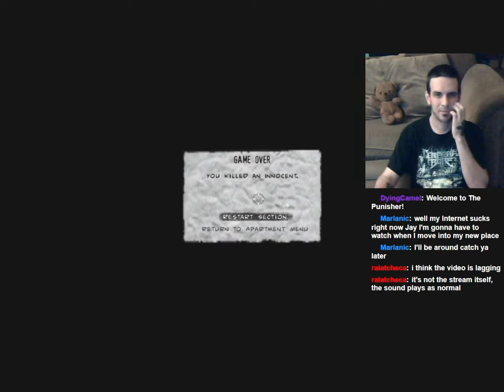Let's Play: The Punisher UNCENSORED! Level 4: Central Zoo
Jay loves the special interrogations and quick kills in the Central Zoo level!